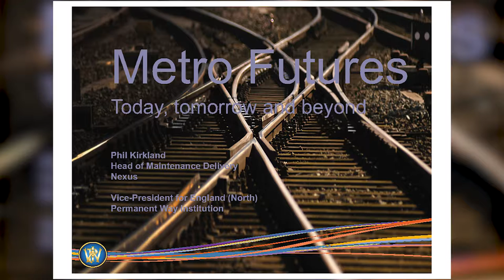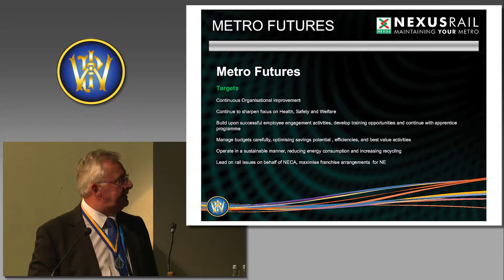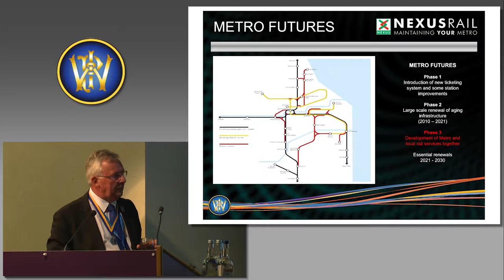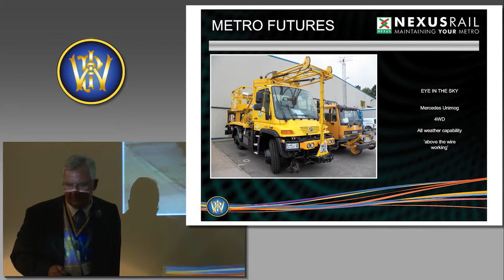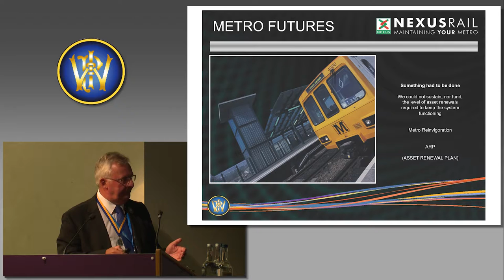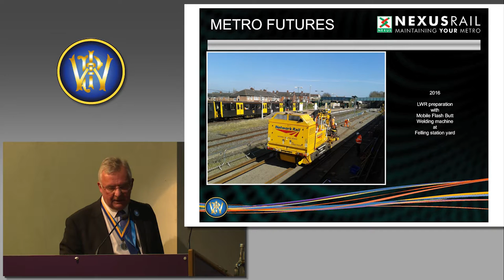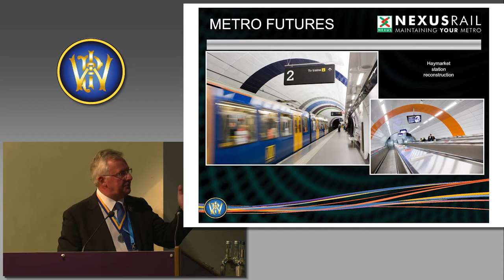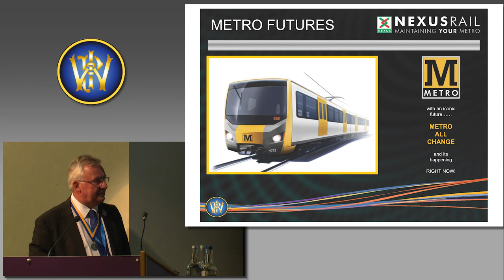Phil Kirkland - Nexus Metro Asset Renewal Programme - Today, Tomorrow and Beyond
17th March 2017 -  PWI North West Technical Seminar - Northern Hub and Beyond